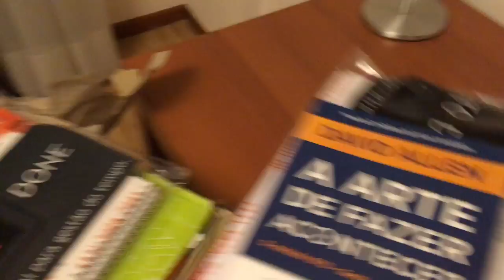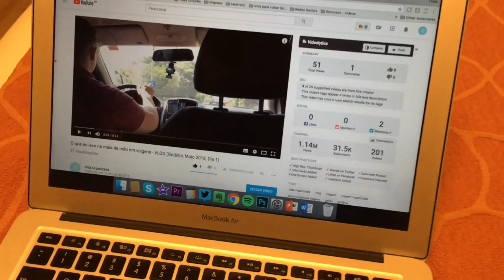Como é a rotina em uma viagem a trabalho? - VLOG (Goiânia, Maio 2018, Dia 2)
Um pouco da minha rotina na viagem para Goiânia em maio 2018.

Livro "Vida Organizada" (2014) por Thais Godinho:

Livro "Casa Organizada" (2016) por Thais Godinho:

Quer mais da Thais?

O canal Vida Organizada oferece dicas, ideias e inspiração para a organização da vida. Use nossos vídeos para aprender como se organizar para ter mais qualidade de vida.